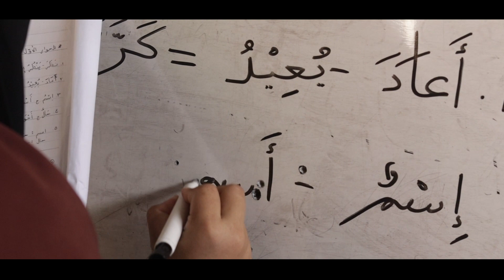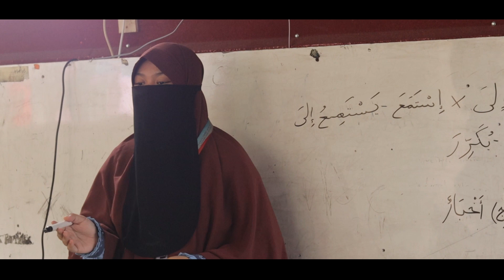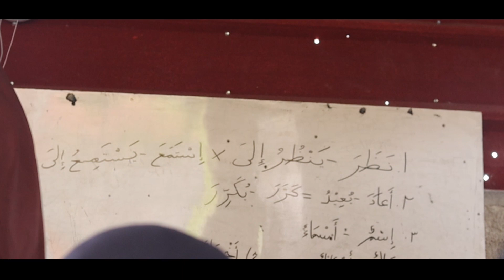Drama Bahasa Arab "Menemukan Rasa dalam Belajar Bahasa Arab" The Yatim Village Bogor | DLA FAIR 2023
Berikut ini video dari salah satu peserta DLA FAIR 2023 - DRAMA KREATIF BAHASA ARAB.
Ayo jangan lupa dukung jagoanmu ya dengan cara like, komentar, dan share video ini !!!

DLA FAIR 2023
"Ciptakan Karyamu dalam bahasa Arab sekreatif mungkin"

📢 Tunggu apalagi segera daftarkan diri Anda ❗
📲 Link Pendaftaran :

Sampai bertemu di webinar Internasional InsyaAllah.

Semoga bermanfaat.
Wa'alaikumussalam warohmatullahi wabarokaatuh.